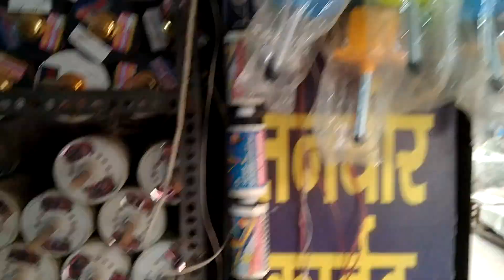Wholesale price kite shop in Jaipur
kite wholesale market in Jaipur#patang#makarsankranti#tanveerkitesshorts#video#india#manjha#tranding#viral

Flying Kites On 15 August 😱 POLICE AW GYI 🚨

Small plro KITE FIGHTER- kolkata#kiteflying shortvideo 👍👍
little kite fighter of kolkata

Kite catching || how to catch other kites || patang kese liptaye

Handipura Kite Market 2023 | Biggest Kite Market Jaipur | Best Kite Shop In Jaipur | Best Manjha

CHEAPEST KITE MARKET IN JAIPUR 2023 WHOLESALE/RETAIL | सबसे सस्ता पतंगों का बाजार Handipura Jaipur

 jaipur,

Cheapest kite market jaipur, worlds cheapest kite market, sabse sasta patang bazar handipura jaipur,सबसे सस्ता पतंगों का बाजार रामगंज हांडीपुरा जयपुर l  cheapest kite market jaipur 2023

All India Cheapest Orignal Manjha 2023 || Home Delivery
Jaipur Manjha Store
Jaipur Rajasthan